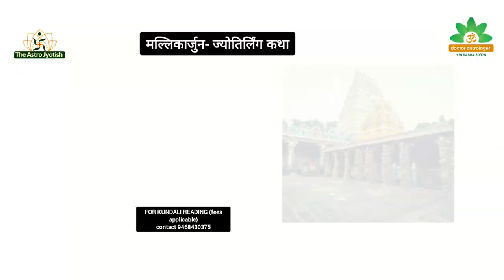कन्या राशि वाले ज़रूर सुनें इसे